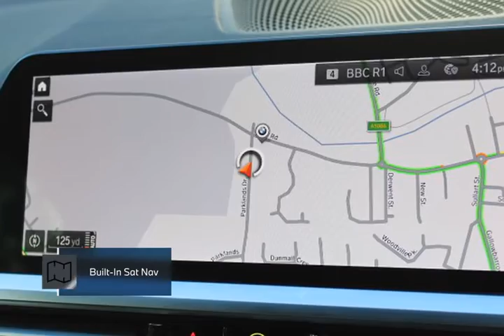BMW 4 SERIES 420d MHT M Sport Pro Edition 2dr Step Auto